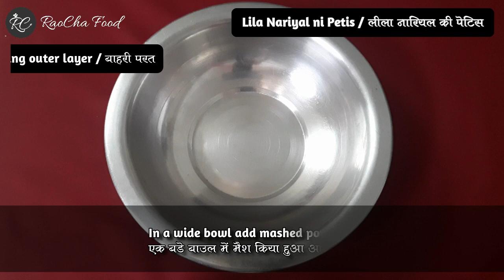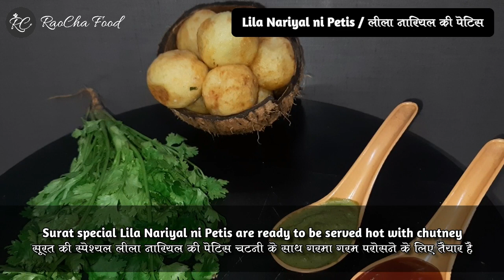Lila Nariyal ni Petis | Surti Petis | How to make surti petis | लीला नारियल की पेटिस: By Raocha Food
Lila Nariyal ni Petis..

Petis is a very famous Gujarati delicacy.
It has a nice sweet, spicy flavour.
Recipe
Ingredients

1               Chopped Coconut
100gm      Papdi gathiya
5-6           Green chilli
7-8   8      Garlic
1 inch      Ginger
2 tbsp      Sugar powder
1 tbsp      Salt
2 tbsp      Sesame seed
½ tbsp     Garam masala
½             Lemon
1 Bowl     Chopped Coriander
2 tbsp      Cashew pieces
2 tbsp      Raisins
500gm     Boiled and Mashed Potatoes
50 gm      Corn Flour
Direction
Making outer layer
1) In a wide bowl add mashed potatoes, 1 tbsp salt, 3 tbsp cornflour.
2) Mix well and prepare a dough like mixture.
Stuffing
1) In a mixer jar add chopped coconut, garlic, ginger, green chilli, salt and grind.
2) Add the Papdi gathiya in the mixer jar with the previous mixture.
3) Add sugar powder, garam masala lemon juice and again grind.
4) Remove the mixture in a plate.
5) Add Chopped Coriander, sesame seeds, cashew pieces, raisins and mix well. Mix until all the ingredients combine.
6) Make small balls from this stuffing mixture.
Making Petis
1) Take the potato mixture, make a ball and tap in hand to form a flat circle like puris.
2) Place the stuffing ball in its middle.
3) Lift it from the edges, cover the stuffed ball from all sides and give it a ball shape.
4) Take little cornflour in hand and roll the Petis to coat it.
This will avoid the petis from sticking.
5) Prepare all the petis the same way.
6) In a pan heat oil.
Put the petis in the hot oil and let it fry on medium flame.
7) Turn it over only when they are slightly cooked .
8) Keep on stirring the petis with a spatula/skimmer.
9) Once the colour turns golden brown remove the petis in a plate.
10) Lila Nariyal ni Petis khava mate Tayar Che..
Surat special Lila Nariyal ni Petis are ready to be served hot with fried chillies and chutney.
बाहरी परत
1) एक चौड़े बाउल में मैश किया हुआ आलू, 1 टेबलस्पून नमक, 3 टेबलस्पून कॉर्नफ्लोर डालें।
2) अच्छी तरह मिलाएं और आटा जैसा मिश्रण तैयार करें।
स्टफिंग
1) मिक्सर जार में कटा हुआ नारियल, लहसुन, अदरक, हरी मिर्च, नमक डालें और पीस लें।
2) पिछले मिश्रण के साथ मिक्सर जार में पपड़ी गाठिया डालें।
3) चीनी पाउडर, गरम मसाला, नींबू का रस डालें और फिर से पीस लें।
4) मिश्रण को एक प्लेट में निकालें।
5) कटा हुआ धनिया, तिल, काजू के टुकड़े, किशमिश डालकर अच्छी तरह मिलाएँ। तब तक मिलाएं जब तक कि सभी सामग्रियां मिल न जाएं।
6) इस स्टफिंग मिश्रण से छोटी-छोटी बॉल्स बना लें।
पेटिस
1) आलू के मिश्रण को लें, एक बॉल बनाएं और हाथ में टैप करके पूरियों जैसा सपाट गोला बना लें।
2) स्टफिंग बॉल को उसके बीच में रखें।
3) इसे किनारों से उठाएं, स्टफ्ड बॉल को चारों तरफ से कवर करें और इसे एक गेंद का आकार दें।
4) हाथ में थोड़ा कॉर्नफ्लोर लें और इसे कोट करने के लिए पेटिस को रोल करें।यह पेटिस को चिपकने से बचाएगा।
5) सभी पेटिस को इसी तरह तैयार करें।
6) एक पैन में तेल गरम करें।
            पेटिस को गरम तेल में डालें और मध्यम आंच पर
            तलने दें।
7) जब यह थोड़ा पक जाए तो इसे पलट दें।
8) पेटिस को एक स्पैटुला / स्किमर के साथ हिलाते रहें।
9) एक बार जब रंग सुनहरा भूरा हो जाए तो एक प्लेट में  पेटिस को निकाल ले।
10) लीला नारियल की पेटीस खावा माटे तैयार छे ।।

सूरत की स्पेशल लीला नारियल की पेटिस तली मिर्च और चटनी के साथ गरमा-गरम परोसने के लिए तैयार है।

My GEAR
Samsung Galaxy M30s

For Prestige Hard Anodised Cookware Induction Base Paratha Tawa you can directly purchase